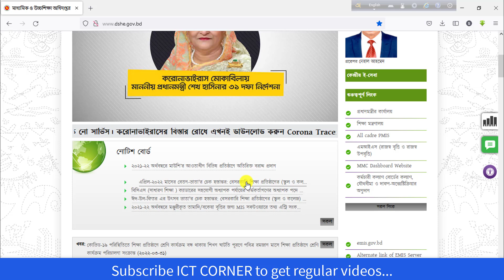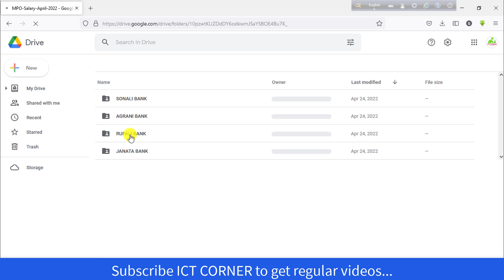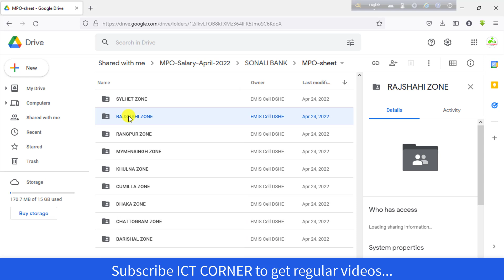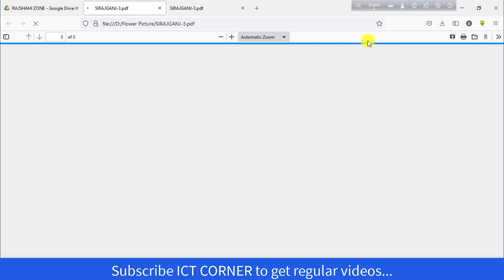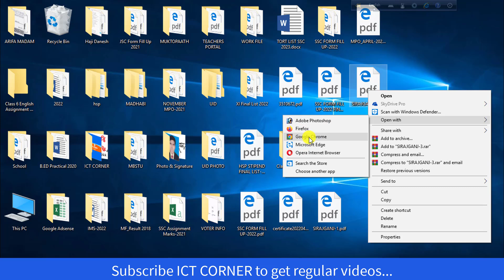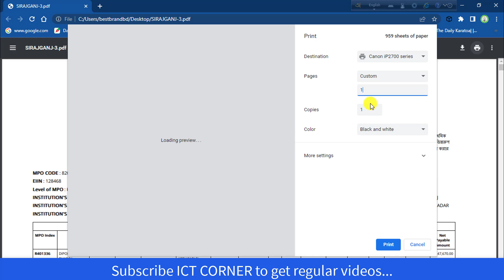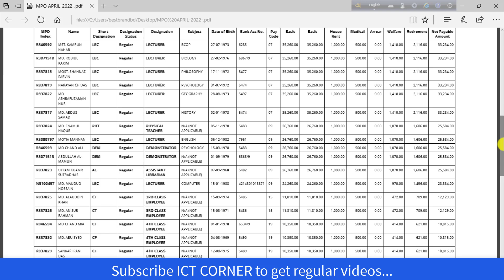MPO SHEET DOWNLOAD । APRIL 2022 । SCHOOL & COLLEGE